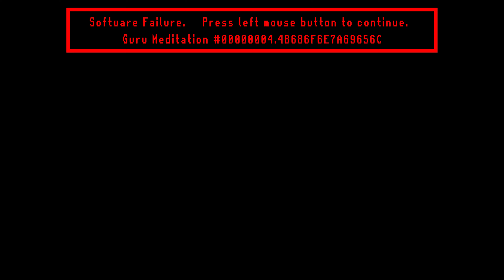Elden Ring - Boss - Cemetery Shade - Caelid Catacombs, Caelid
Drops:
• 6800 Runes
• Kindred of Rot Ashes